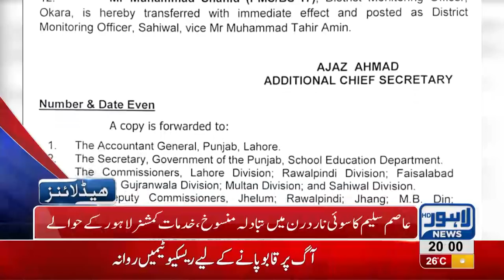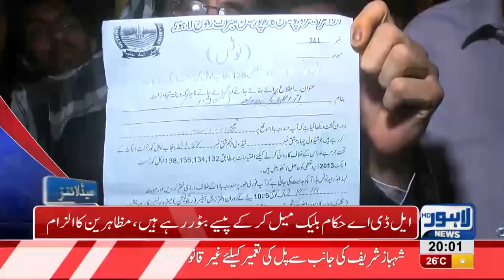08 PM Headlines Lahore News HD – 25 October 2018